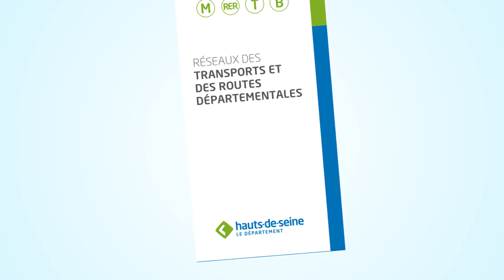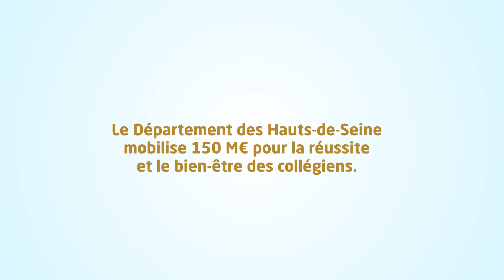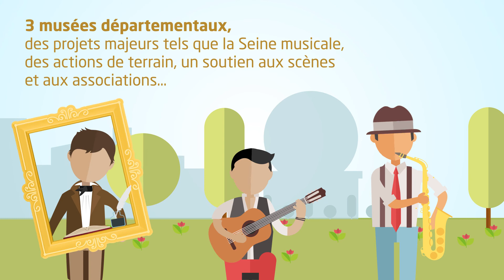Les compétences du Conseil Départemental